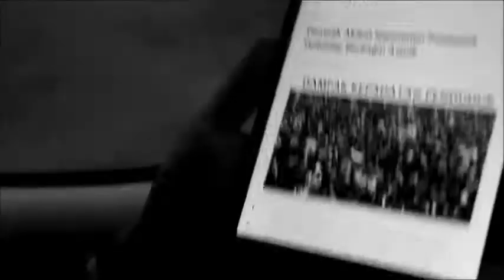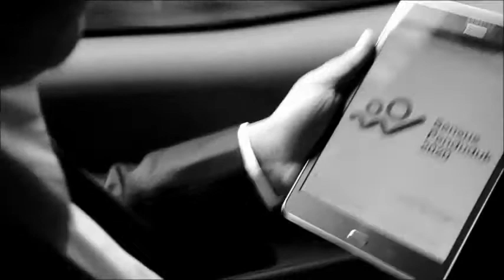Mencatat Indonesia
Sampurasun, Sobat Data.

Menurut kamu, Sensus Penduduk itu penting nggak sih? Emang kenapa kalo nggak ikut berpartisipasi di kegiatan besar bangsa Indonesia itu? Coba lihat deh video ini.